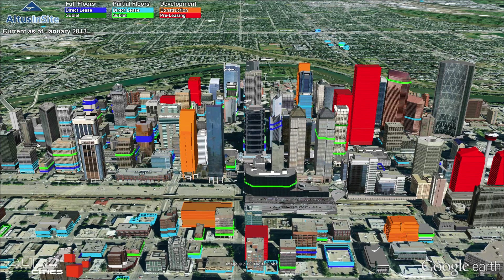Altus InSite & Cube Cities: Calgary Office Market, January 2013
Flight of the downtown Vancouver office market, current as of January 2013